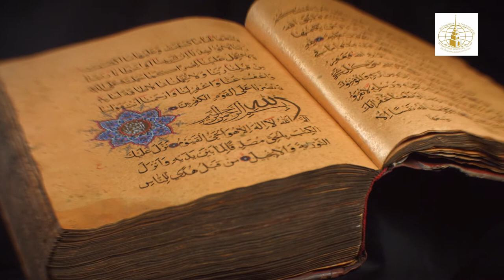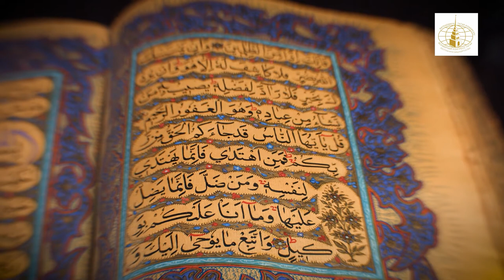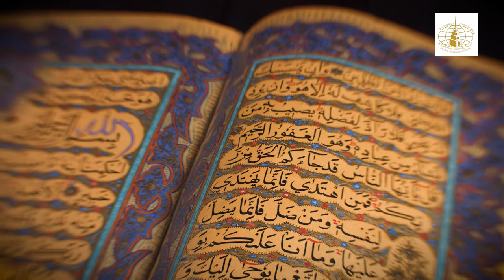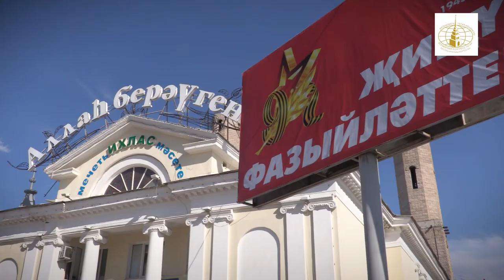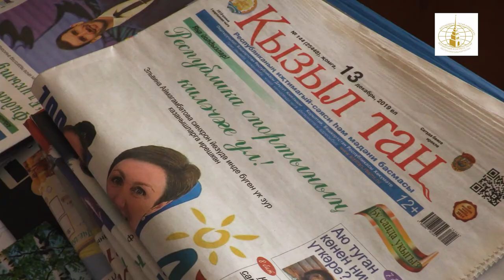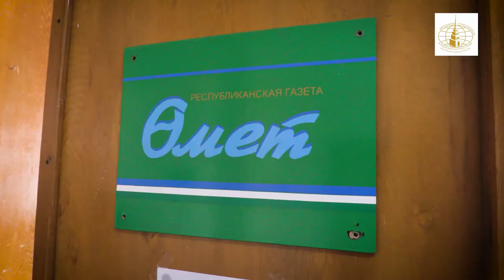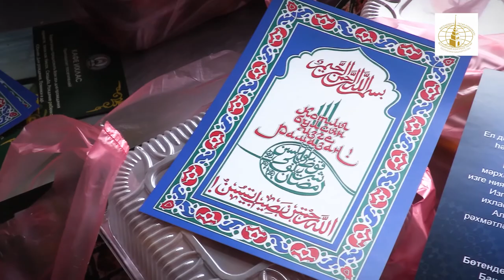Ураза Байрам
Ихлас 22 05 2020